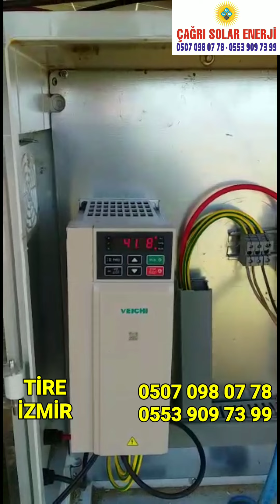4 HP GÜNEŞ PANELLİ DALGIÇ POMPA SİSTEMİ 4 HP SOLAR PANEL SUBMERSIBLE PUMP SYSTEM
TİRE/ İZMİR BÖLGESİNDEKİ İŞ ORTAĞIMIZIN ELLERİNE SAĞLIK BİR TARLA DAHA BEDAVA SUYA KAVUŞTU , demode sistemleri çöpe atın yeni nesil solar sistem ile tanışın.
☀️ ÇAĞRI SOLAR ENERJİ ☀️
Sizde kendi bölgenizde bu işi yapmak istiyorsanız bizimle iletişime geçiniz.

 HEALTHY ON THE HANDS OF OUR BUSINESS PARTNERS IN THE tire/izmir REGION GIVEN ANOTHER FIELD FREE WATER, throw away outdated systems and meet the new generation solar system.